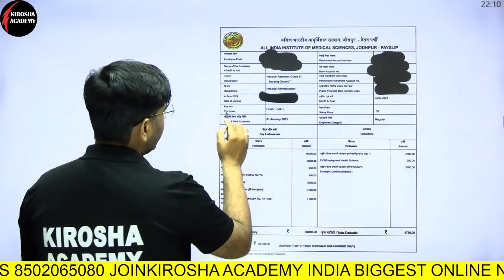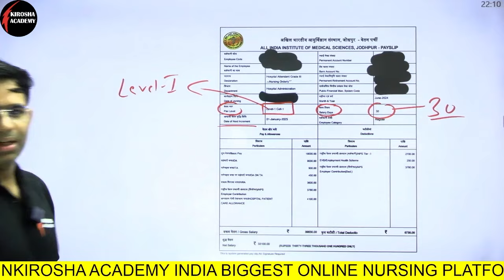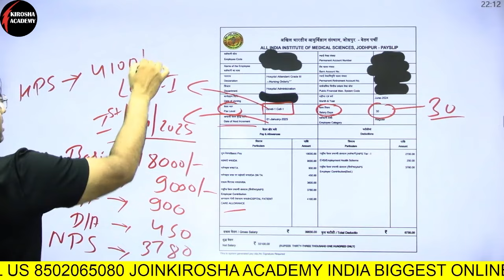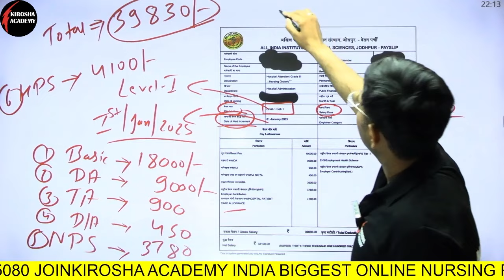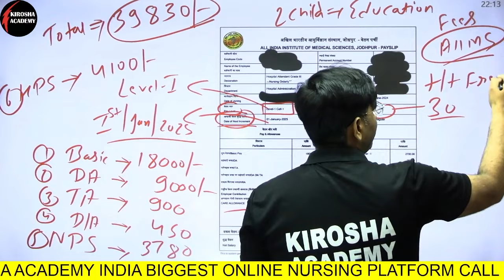How much do HOSPITAL ATTENDANTS make at AIIMS? (SALARY SLIP REVEALED!)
Curious about how much hospital attendants make at AIIMS? In this video, we reveal the salary slip of a hospital attendant working at AIIMS, giving you an inside look at the wages and benefits they receive. Watch till the end to find out the exact figures and understand more about the compensation of hospital attendants in one of the most prestigious medical institutions in India.